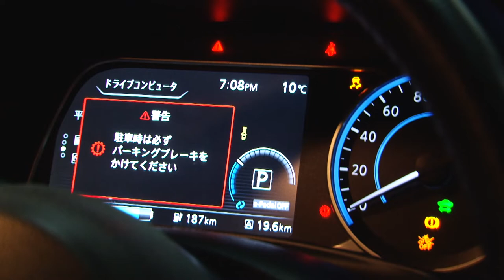В Ульяновской области закупят электромобили и поставят для них 10 станций подзарядки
Машины, заряжающиеся от розетки, становятся все быстрее, лучше, доступнее и, как следствие, популярнее. И всё же пока появление такого транспортного средства на дороге скорее исключение, чем правило. О развитии инфраструктуры для электромобилей говорили на профильном совещании с губернатором.